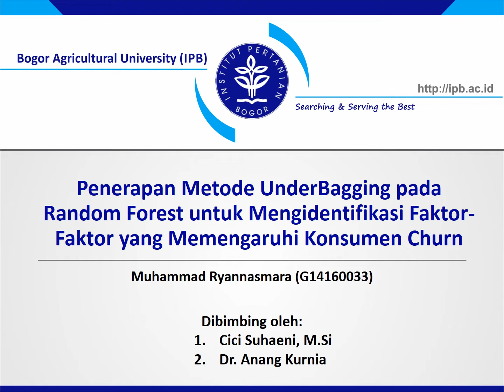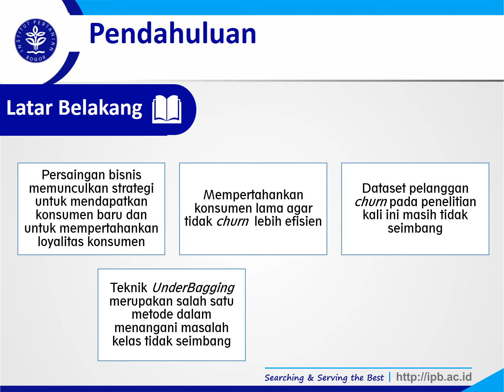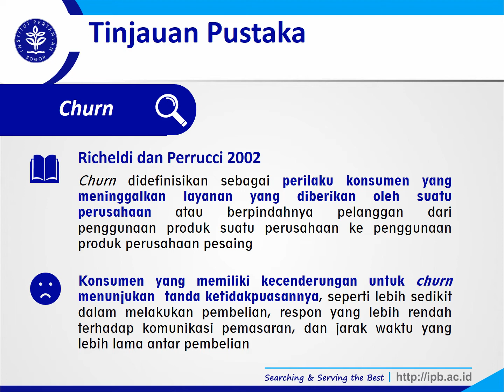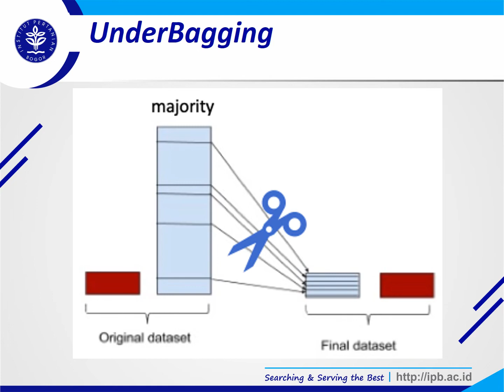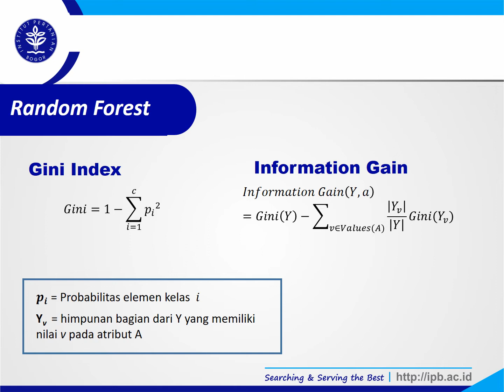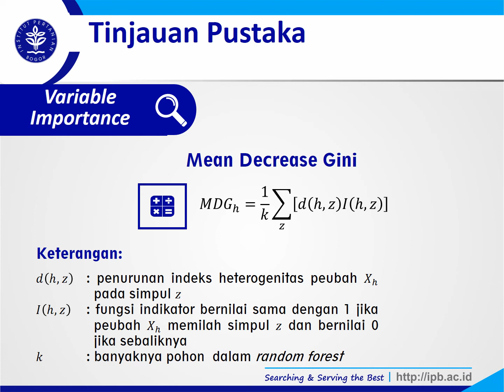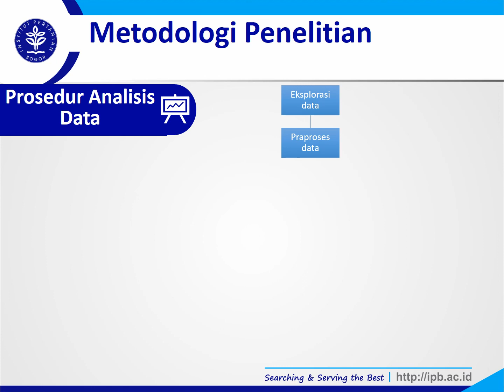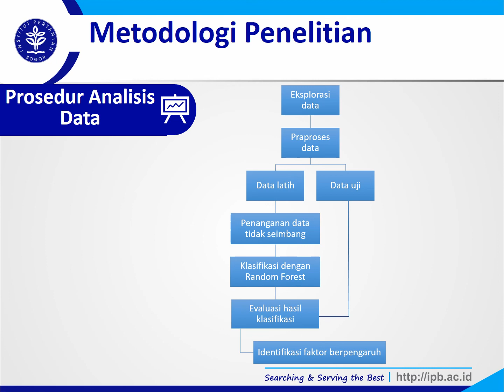Kolokium: UnderBagging Random Forest untuk Mengidentifikasi Faktor yang Memengaruhi Konsumen Churn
Penelitian ini berjudul "Penerapan Metode UnderBagging pada Random Forest untuk Mengidentifikasi Faktor-Faktor yang Memengaruhi Konsumen Churn", disampaikan oleh mahasiswa program studi sarjana Statistika IPB, yaitu Muhammad Ryannasmara (NIM G14160033).

Diskusi dengan pemrasaran dilakukan secara online pada 28 April 2020, pk. 13:00 WIB. Makalah kolokium dapat diakses di laman newlms.ipb.ac.id pada mata kuliah STK497 Kolokium.